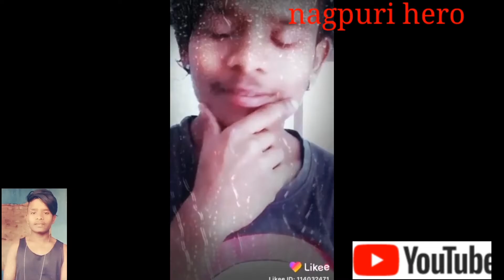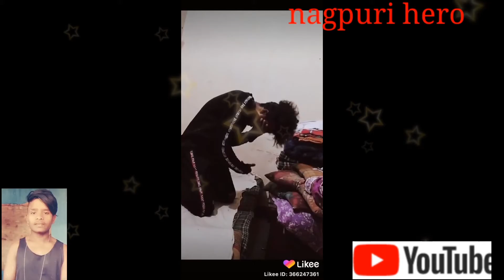Tik Tok video like to comment and sir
Nagpuri